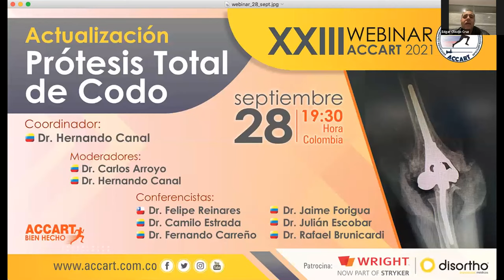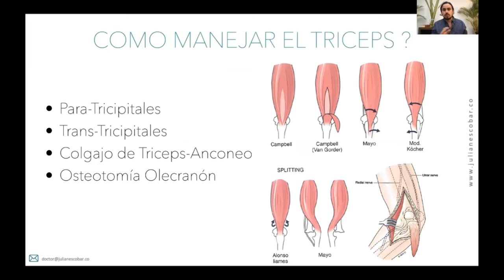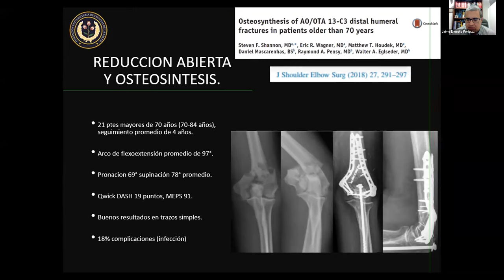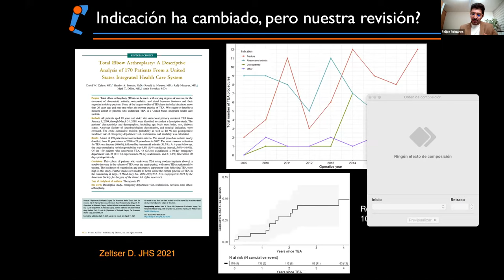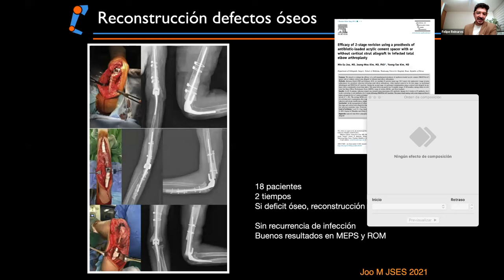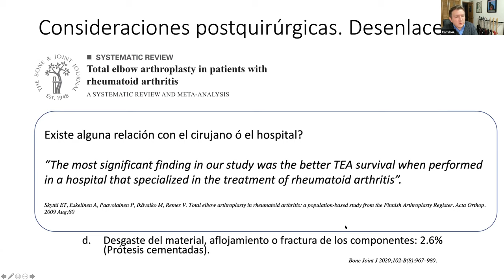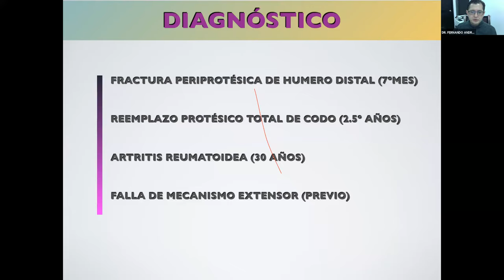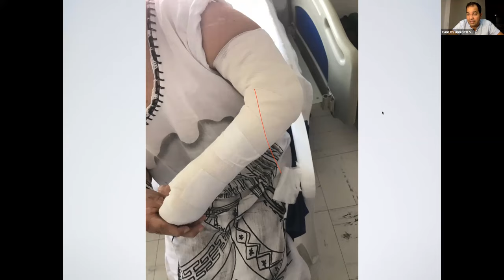XXIII webinar ACCART: Actualización Prótesis total de Codo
28 de Septiembre de 2021
Coordinador: Dr. Hernando Canal
Moderadores: Dr. Carlos Arroyo -  Dr. Hernando Canal
Conferencistas:
Dr. Fernando Carreño – Colombia
Dr. Rafael Brunicardi – Colombia
Dr. Julián Estrada – Colombia
Dr. Camilo Estrada – Colombia
Dr. Jaime Forigua – Colombia
Dr. Felipe Reinares – Chile